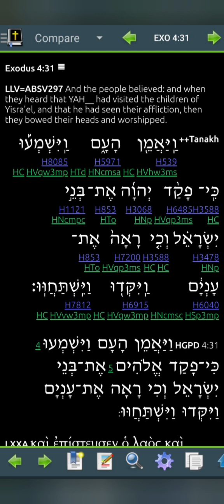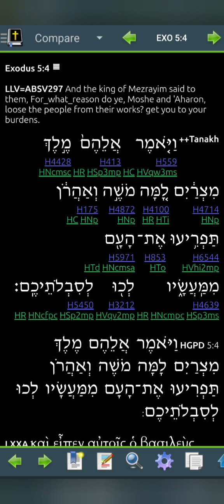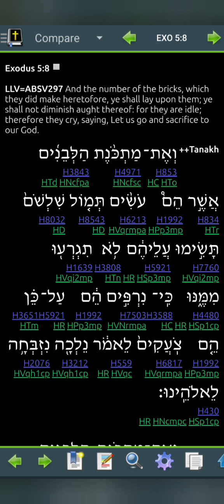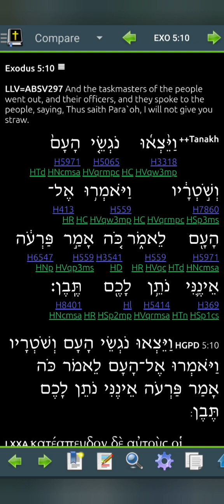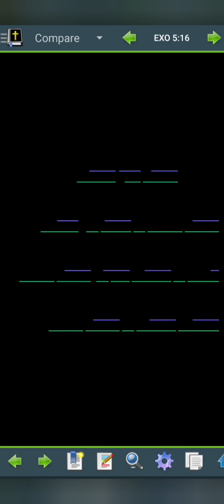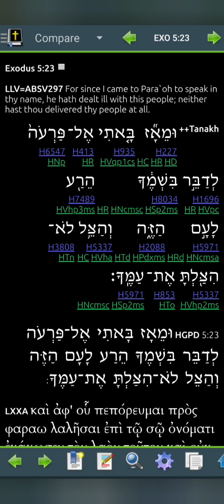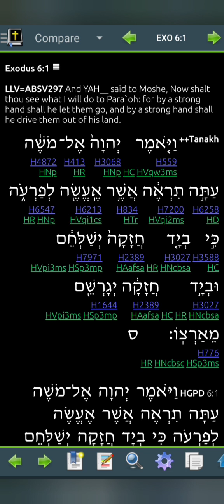Exodus 5 LLV297 for 2024 (Read Me The Bible, Garth.)